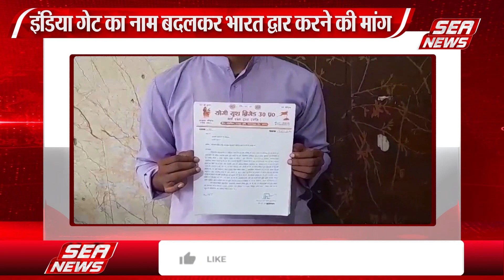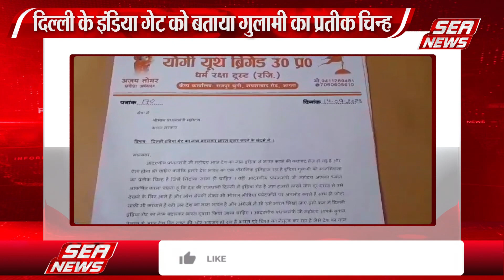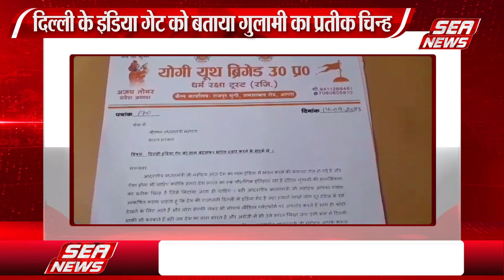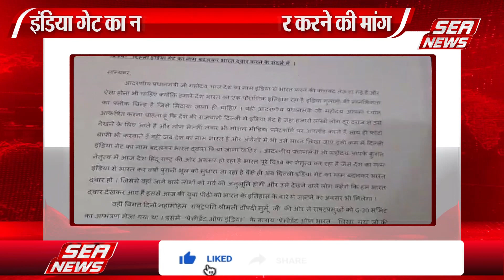इंडिया गेट का बदलें नाम | Change the name of India Gate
देश का नाम इंडिया बदल कर भारत रखे जाने को लेकर चल रहे विवाद के बीच अब दिल्ली के इंडिया गेट का नाम बदलने की मांग शुरू हो गई है।  योगी यूथ ब्रिगेड  के प्रदेश अध्यक्ष अजय तोमर ने इंडिया गेट का नाम बदलकर भारत द्वार करने की मांग की है । इसको लेकर प्रधानमंत्री के नाम एक पत्र भी लिखा है जिसमें उन्होंने लिखा है कि इंडिया गेट गुलामी का चिन्ह बताते हुए उसे मिटाए जाने की बात कही है।